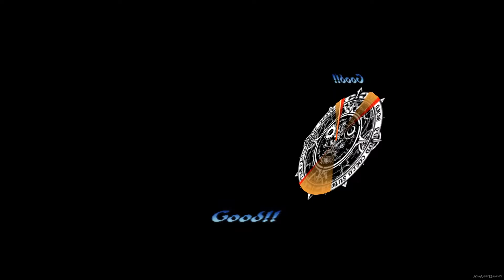Shadow Hearts ： Covenant 【PS2】 No Commentary Playthrough │ #46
« Shadow Hearts II / シャドウハーツII »
« Shadow Hearts: Covenant »
Platform(s) : PlayStation 2
Genre(s) : Role-playing video game (RPG)
Release date : [JP] February 19, 2004 │ [NA] September 27, 2004 │ [PAL] March 11, 2005
No Commentary Walkthrough / Playthrough / Let's Play in 1080p 60fps
► System Use / Played on : PCSX2 v1.5.0 / Win 10
► Version/Region: US NTSC
♪♪♪ Outro : Getsurenka (Love Moon Flower or Moon Love Song)

☣ MANY OF MY PLAYTHROUGHS ARE RECORDED DURING THE LIVE STREAM! ☣
☣ SOMETIME, I TAKE LONG BREAK IN BETWEEN EACH GAME SESSION! ☣

◄【 DO NOT INSULT THE UPLOADER OR COMMENTS WILL BE REMOVED! 】►
I never record the video to show off my gaming skill; I'm just showing of the games. I'm not doing guides to teach anyone how to play a game, that's why death scene are mostly left unedited. If the videos does help you in any way, that's great!! Talk/write about the game however you want, positive or negative are totally fine. Just don't insult or be rude to me. Treat the me the way you want other people to treat you!!!

◄【 EMULATOR? 】►
Sometime... it's easier to record footage from emulator's than from a actual console. There might be crashes in between or some graphic glitches here and there. But I can use Widescreen patch and the videos will be a lot higher quality as well! I have the original copy of the game so PLEASE DO NOT ASK ME WHERE TO DOWNLOAD EMULATOR/ISO or HOW TO SETUP THE EMULATORS, do the reseach yourself!

◄【 EU-PAL or US-NTSC version 】►
When I play on Emulator, sometime I will choose to use the US/NTSC version over the EU/PAL. The reason is that most PAL games usually run in 50hz instead of 60hz. Means the game will run ca. 20% slower. If the PAL games I play have option to use 60hz, I will use PAL version instead.

Shadow Hearts games know to have a the judgement ring bug during battle in emulator, sometimes black screen while the wheel is turning or showing the previous character or strange colours. It doesn't affect gameplay in any way.

▬▬▬▬▬▬▬▬▬ஜ۩۞۩ஜ▬▬▬▬▬▬▬▬▬▬
▬▬▬▬▬▬▬▬▬ஜ۩۞۩ஜ▬▬▬▬▬▬▬▬▬▬